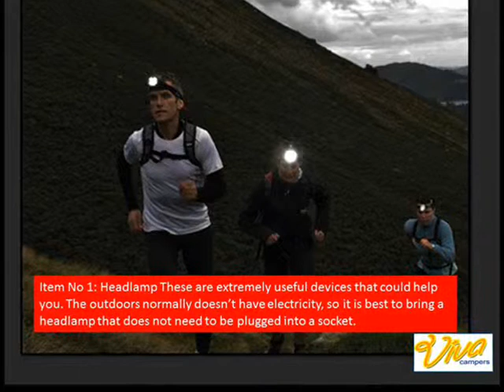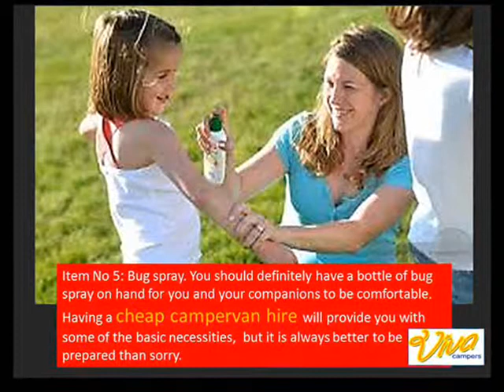Campervan Hire Adelaide Basic Necessities to Bring When Camping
A refreshing outlet to clear one’s mind, Go on a camping trip on a cheap campervan hire  with your kids or friends in Australia’s vast and untouched lands. It will be an incredible journey you will cherish for the rest of your life. Make sure to bring camping essentials you need to have a comfortable experience.